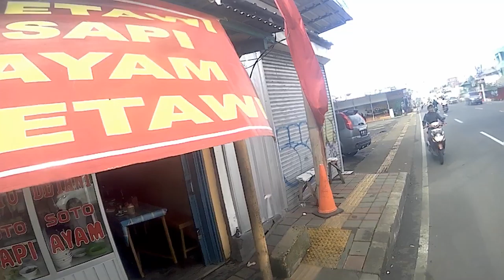BAKMIGOLENGLIMALANG-YMACIPAYUNG 3/1/20 PART2